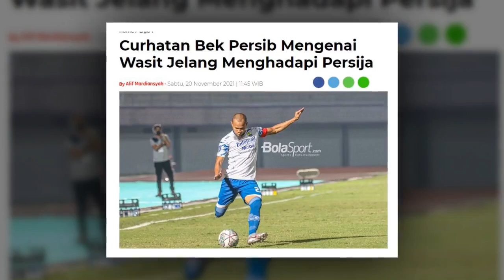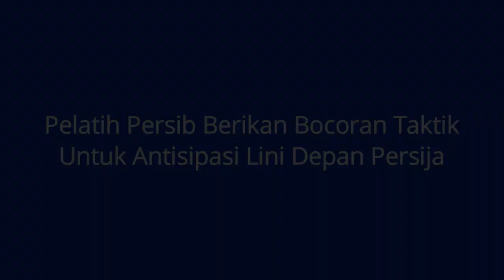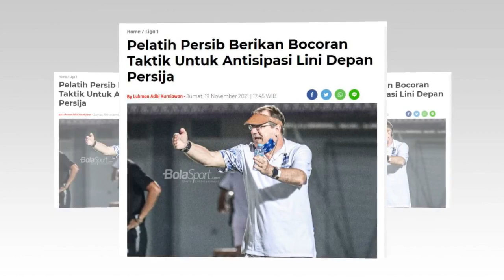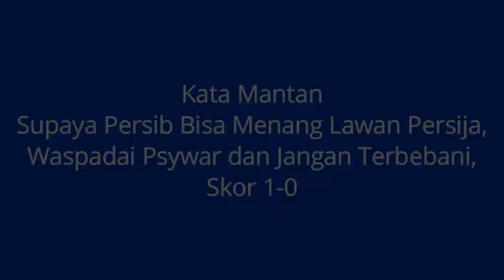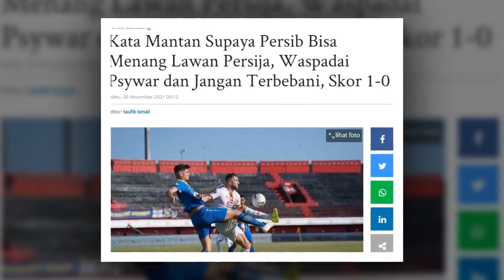BERITA PERSIB HARI INI 🔴 Curhatan Supardi Soal WASIT 🔴 BOCORAN Taktik Persib 🔴 Persib Menang 1-0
BERITA PERSIB TERBARU HARI INI:

1. Curhatan Bek Persib Mengenai Wasit Jelang Menghadapi Persija
2. Pelatih Persib Berikan Bocoran Taktik Untuk Antisipasi Lini Depan Persija
3. Kata Mantan Supaya Persib Bisa Menang Lawan Persija, Waspadai Psywar dan Jangan Terbebani, Skor 1-0
4. Hindari Kerumunan, Polisi Imbau Bobotoh Tak Nobar Persib vs Persija